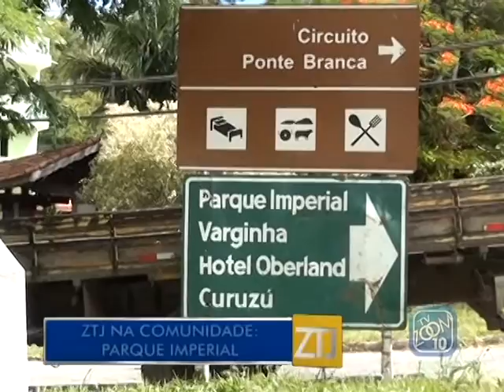01-02-2017 - ZOOM NOTÍCIAS